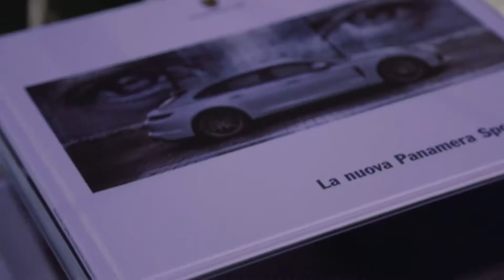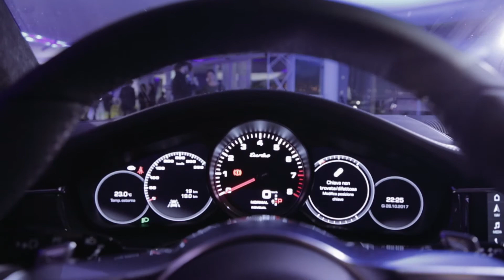Panamera Sport Turismo - Augusto Gabellini srl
Riviviamo in questo video le emozioni dell'evento di lancio di Nuova Panamera Sport Turismo svoltasi nella nuova sede del Centro Assistenza Porsche Ancona.